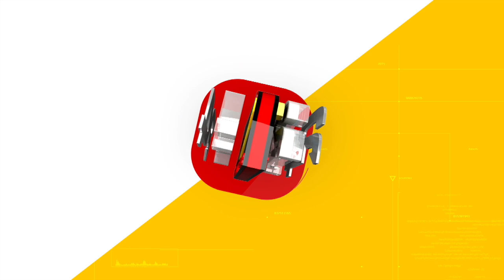ദ്രൗപദി മുർമുവോ യശ്വന്ത് സിൻഹയോ? | Presidential Election 2022| Explainer | 24 News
ദ്രൗപദി മുർമുവോ യശ്വന്ത് സിൻഹയോ ? ഈ മാസം 21 ന് നടക്കാൻ പോകുന്ന രാഷ്രപതി തിരഞ്ഞെടുപ്പിൽ ജയം ഉറപ്പിച്ച് സ്ഥാനാർത്ഥികൾ. എങ്ങനെ ആണ് രാഷ്ട്രപതിയെ തിരഞ്ഞെടുക്കുന്നത് , എന്തൊക്കെയാണ് നിബന്ധനകൾ എന്നിവ അറിയാം 24 എക്സ്പ്ളിനറിൽ.

India's presidential election will take place on 21 July. Both Draupadi Murmu and Yashwant Sinha are in the race for the election. Ahead of the election here is a description of the election process and the poll chances of candidates.